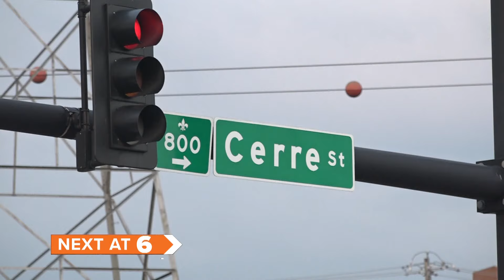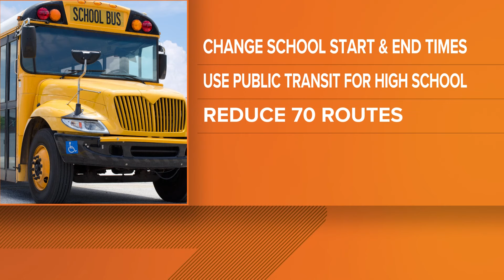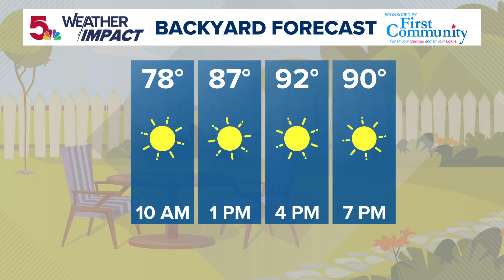St. Louis news | July 2 | 6 a.m. update | Teen shot, injured in north St. Louis County